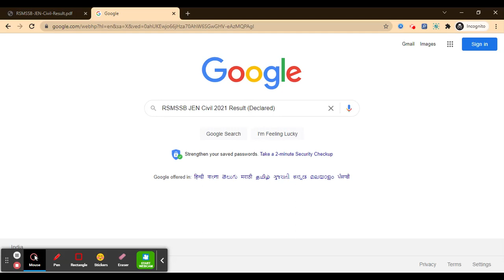RSMSSB JEN Civil 2021 Result (Declared) - Check Your RSMSSB JEN Civil 2021 Result Here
For Study Material